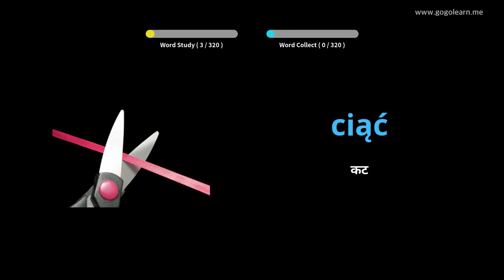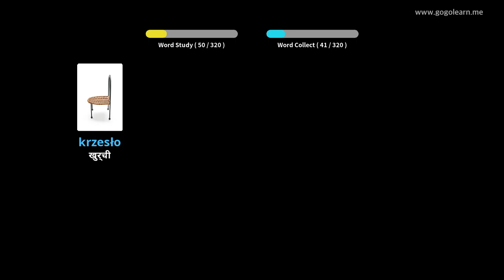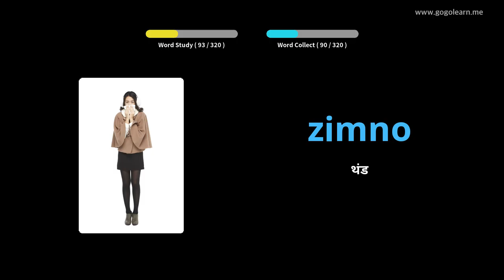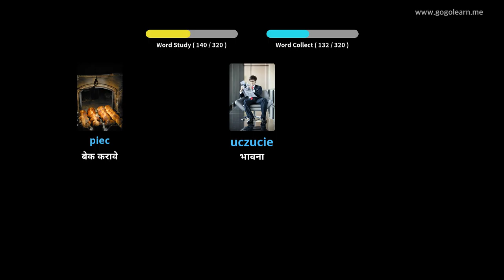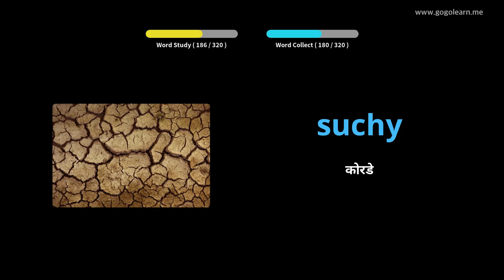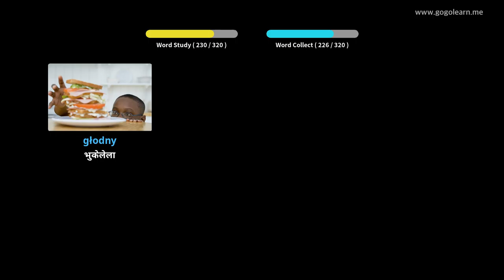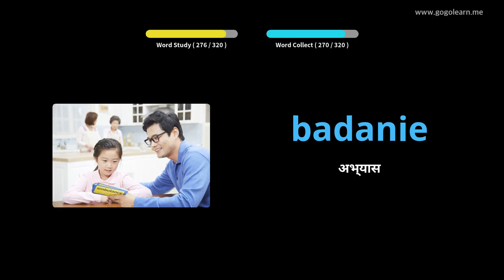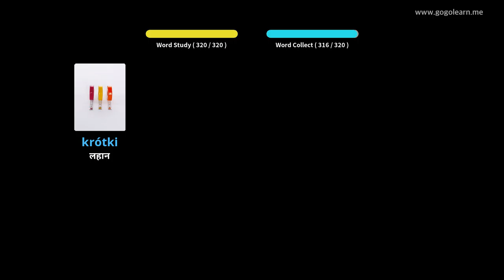ड्रायव्हिंग करताना पोलिश शब्दसंग्रह ऐकत आहेत | Golearn